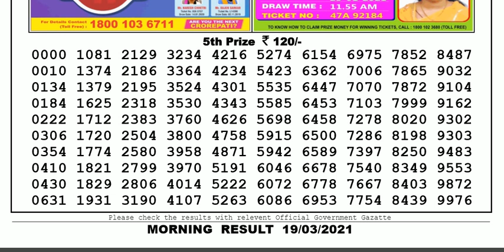Nagaland Lottery Sambad Result | Dear Lottery